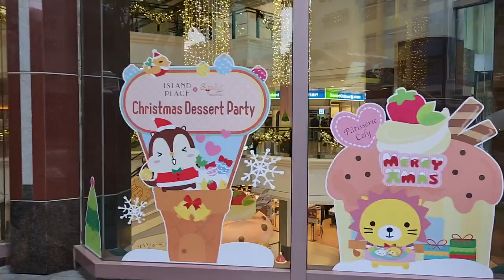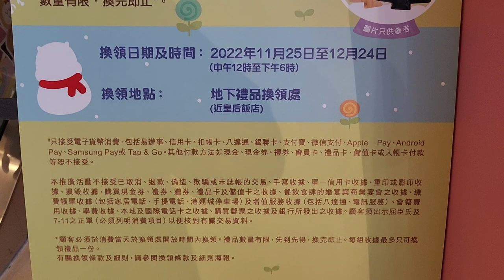Island Place x Squly & Friends Christmas Dessert Party - 2022年12月16日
錄影日期:2022年12月16日
錄影器材:Samsung Galaxy S22+ 5G
剪輯軟件:iMovie (Apple macOS)
影片解像度:1920x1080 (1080p,Full High Definition)
影片長度:3分0秒